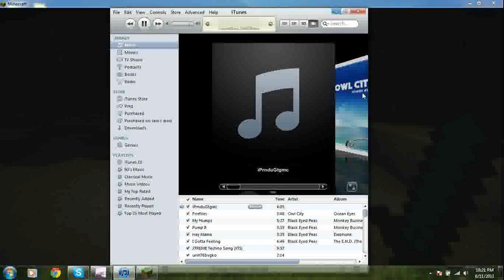make it rain~minecraft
sorry for the quality im new to this future vids will be much better :D

comment rate subsribe